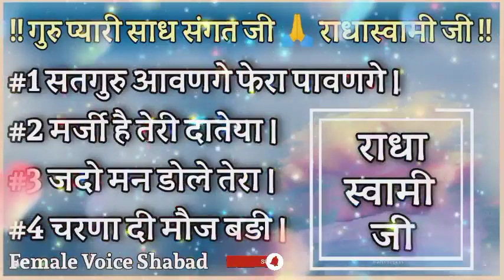non stop shabad || shabad collection radha soami ||mix radha soami shabad || radhasoami ji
गुरु प्यारी साध संगत जी आपका स्वागत है आपके अपने यूट्यूब चैनल आपके अपने परिवार "Satguru Prem " पर.
यदि आप इस यूट्यूब चैनल पर नए हैं तो चैनल को सब्सक्राइब जरूर कर ले... और घंटी के निशान को भी दबाना ना भूले... ताकि आने वाली हर वीडियो की नोटिफिकेशन आपको मिलती रहे।

और जिनको हमारी वीडियो.. शब्द... साखी पसंद आ रही हो तो वह वीडियो पर लाइक शेयर व कमेंट अवश्य करें जी।

00:00 सतगुरु आवनगे फेरा पावनगे
04:31 मर्जी है तेरी दातेया
09:11 जदो मन डोले तेरा
13:58 चरणा दी मौज बड़ी